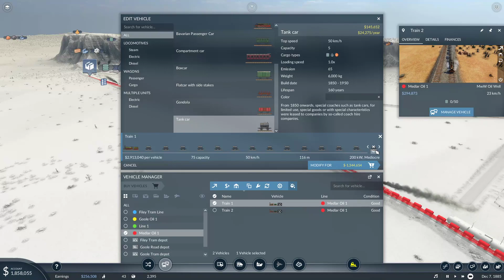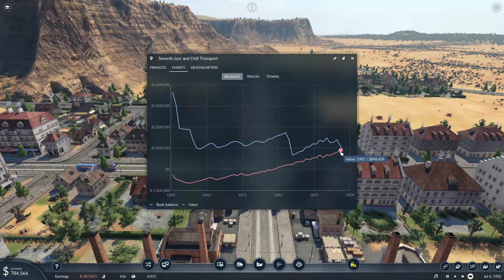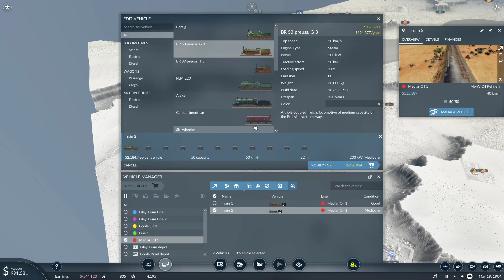Earning fat cash moving things around - Transport Fever 2 | 30/11/20